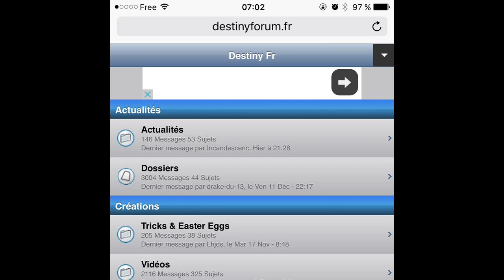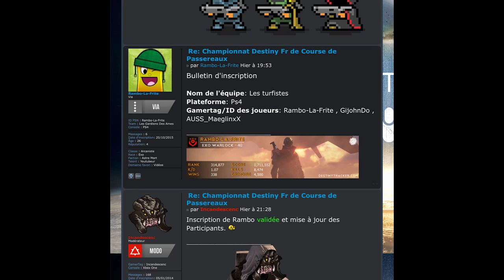Championnat Passereaux Destiny FR : comment s'inscrire sur mobile ?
Petite astuce pour accéder au site et vous inscrire depuis votre mobile ;)